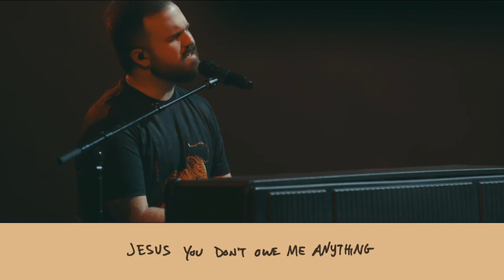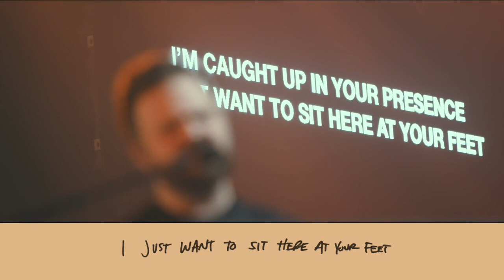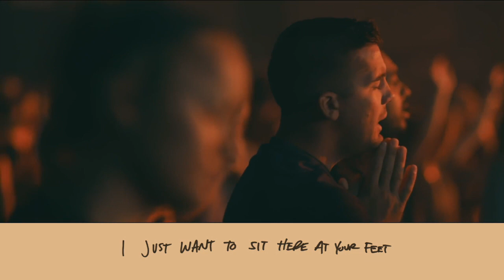Nothing Else with Lyrics (feat. Cody Carnes) // The Belonging Co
This was just so that i could have Lyrics with the live version.
Nothing Original about it, can't take credit for anything.